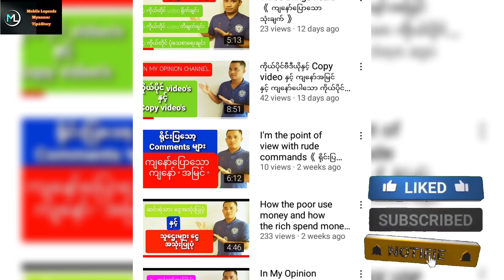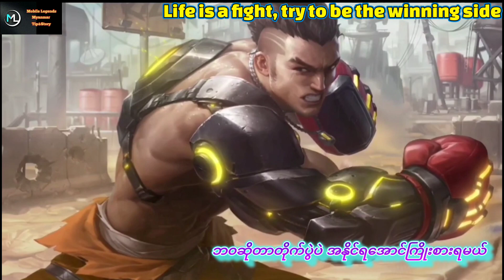ဖီလစ်ပိုင်လက်ဝှေ့ကျော်ပက်မန်းကို lnspire ယူထားတဲ့ Paquito နောက်ခံဘဝဇာတ်လမ်း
Mobile Legend Recap is a channel which is exclusively dedicated to the fans of Mobile Legend around the world. As passionate fans of this game,we provide Pro playrers gameplay,hero guides,hero stories,competition,latest news,entertainment and much more.Song: Happy Ending (Prod by NCI MUSIC)

If u using this instrumental on your song you have to credit us on your song
(Prod by NCI MUSIC)

Producer : NCI MUSIC
License